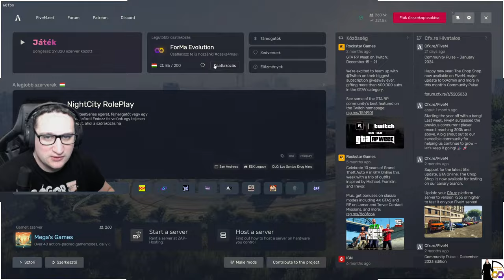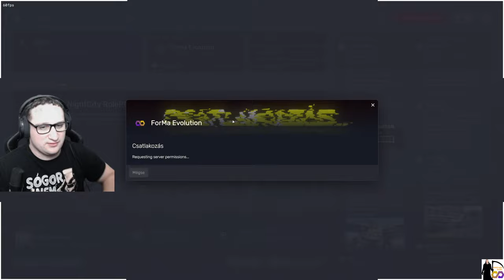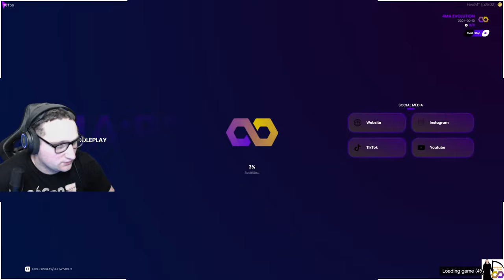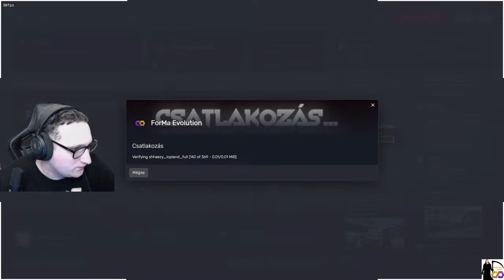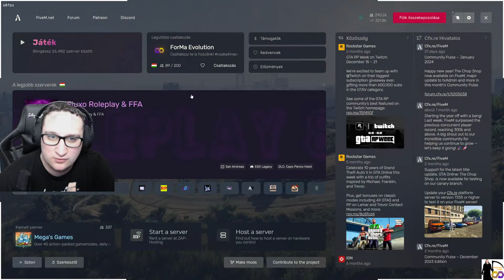GTA V RP | KAPTUNK TELEFONT ÉS RÁDIÓT | Kiszabadulunk a börtönből?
5-nél több emoji írása -300mp pihenő

ban

örök ban

Számítógépem:
Tápegység: ATX 650W SEASONIC S12 III 80+ BRONZ
Alaplap: ASROCK B550 Steel Legend
Ház: COOLER MASTERBOX NR600 WITH ODD
Hűtő: DARK ROCK PRO 4
Ram: 2x16 GB DDR4 3600Mhz
Proci: RYZEN 7 5700G
Videókártya: RTX 3070 8GB